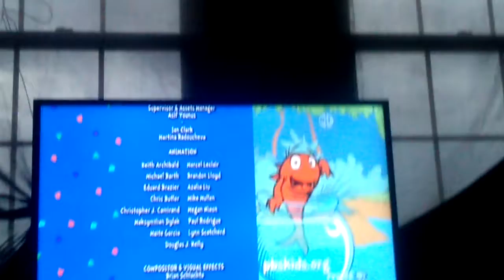Another Music Test..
Today I downloaded C013's mashup called Can I get an amen for building your machine
And Dr. Seuss